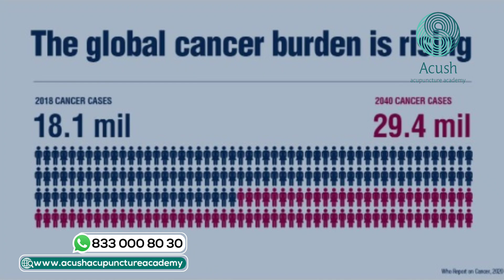World Cancer Day 2022 | കാൻസർ വരാതിരിക്കാൻ| അറിഞ്ഞതും അറിയാത്തതും| Acupuncture Treatment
Acu.Pr.Shuhaib Riyaloo, Principal Acush Acupuncture Academy  & IAPA President shares his message to everyone on World Cancer Day 2022
Acu.Pr.Shuhaib Riyaloo speaks on real causes of cancer and aims to create awareness on side effects and toxicity of medicines and how it damages human body finally resulting in serious conditions .He also adds on safety and efficacy of Acupuncture for all diseases resulting in permanent cure, restoring health naturally.

Close the Care Gap! World Cancer Day2022